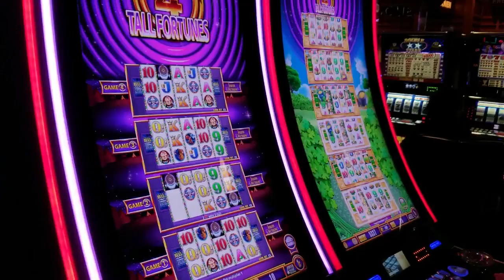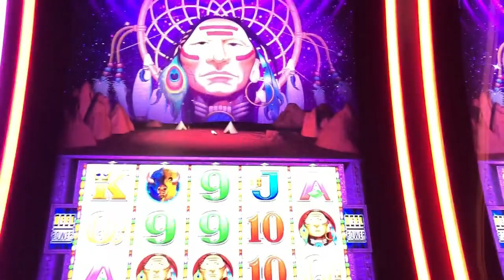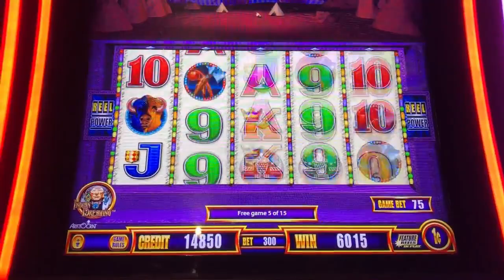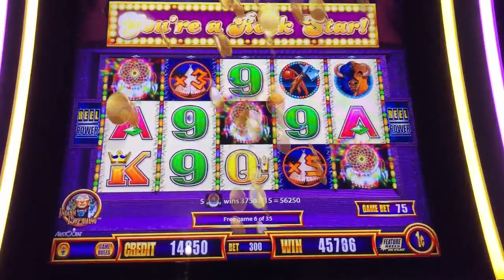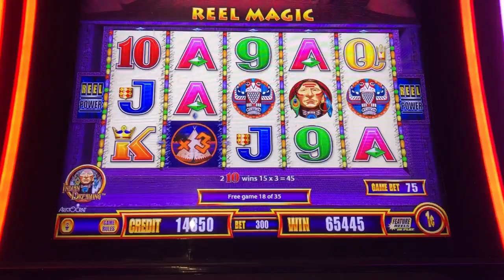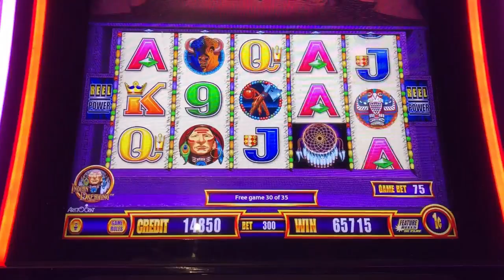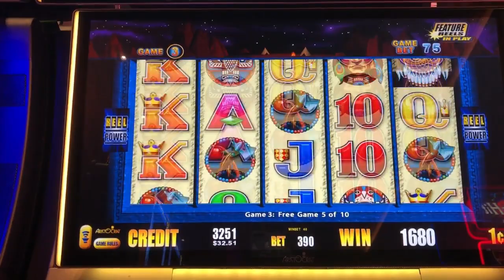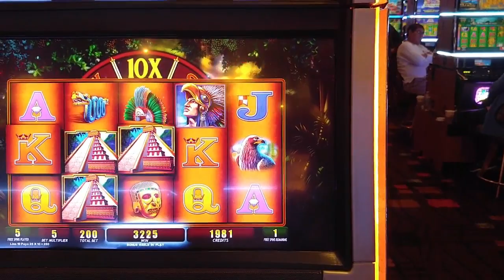CRAZY SUPER BIG WIN on INDIAN DREAMING SLOT MACHINE POKIE BONUSES PECHANGA PALA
We found Wonder 4 Tall Fortunes Indian Dreaming at Pechanga Resort & Casino in Temecula, California! It took a few bonuses to finally get a Super Big Win! Watch and see what a 5 Bonus Symbol RETRIGGER Pays!

All Bonus Fun on Random Games on Random Days Featuring:
Indian Dreaming Machine Pokie
Montezuma Slot Machine Pokie

Sometimes I get Big Bonuses and sometimes I get Small Bonuses and that's what this video is all about!!!

I played these games at Pechanga Resort and Casino in Temecula, California, and Pala Casino Spa & Resort in Pala, California.

I Truly Hope You Enjoy This Video!!!